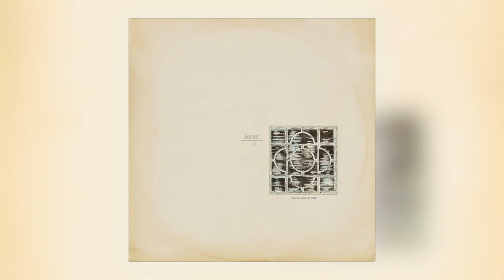Dome - To Speak [Audio] (1 of 6)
Album: 4 Will You Speak This Word [ALBUM]
Track: 1 of 6
Title: To Speak
Artist: Dome
Label: Editions Mego
Cat#: DOME4
Formats: Vinyl LP/Digital
Digital Release: 29th November 2019
Physical Release: 29th November 2019

About This Release:

Instruements: Voices: Production G. Lewis : B.C. Gilbert
 Vincent Clarke - Voice, Fairlight Computer Synthesiser 1
 Deborah Danahay - Voice 1
 David Drinkwater - Violin 1
 Terrence Leach - Saxophones 1, 3, 4, 6
Engineers- Eric Radcliffe. Recorded at Blackwing Studio
Floating-point re-master by Russell Haswell, August 2011
 Cut at Dubplates & Mastering by Rashad Becker, August 2011
New artwork by Dave Coppenhall
With the demise of the group Wire in 1980, founder members Bruce Gilbert and Graham Lewis joined forces to create Dome. With the assistance of engineer Eric Radcliffe and his Blackwing Studio Dome took the ethic of “using the studio as a compositional tool” and recorded and released three Dome albums on their own label in the space of 12 months: DOME (July 1980), DOME 2 (October 1980) and DOME 3 (October 1981). A final fourth album, WILL YOU SPEAK THIS WORD: DOME IV was released on the Norwegian Uniton label in May 1983.
These albums represent some of the most beautifully stark and above all timeless exercises in studio experimentation from early 1980s alternative music scene.
Previously issued in the out of print DOME 1-4+5 box set in 2011. Now available as standalone LP with download card.